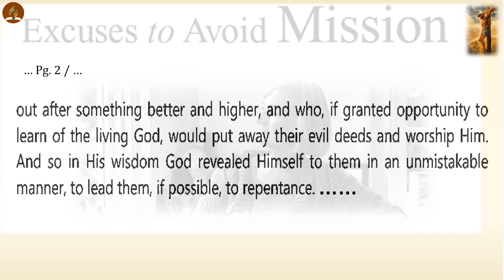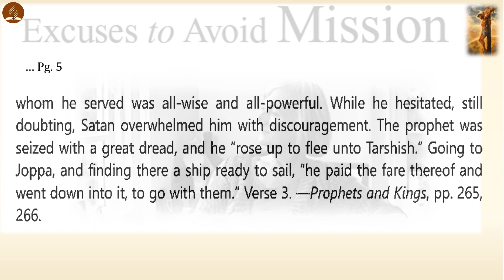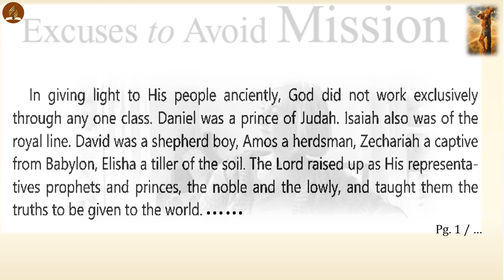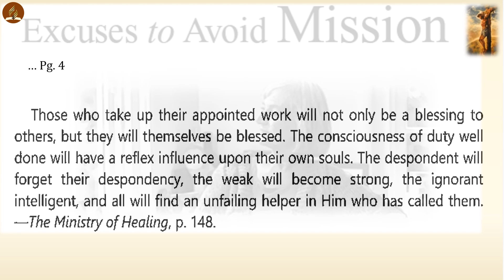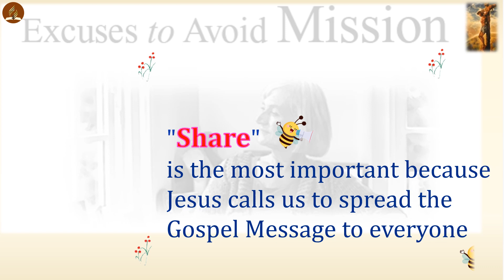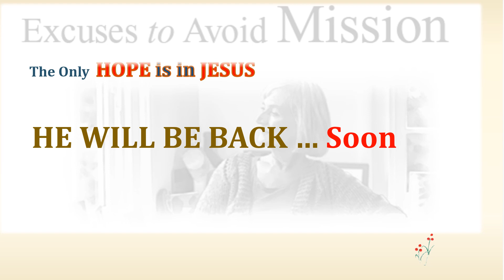🥀 Excuses to Avoid Mission ( 1 of 6 ) God’s Mission My Mission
🥀 Jonah was considered a successful prophet. But when God asked him to go on a mission, he panicked and wanted to avoid it. But God is a gracious and merciful God, slow to anger and abundant in love, which ultimately makes Jonah a source of blessing.